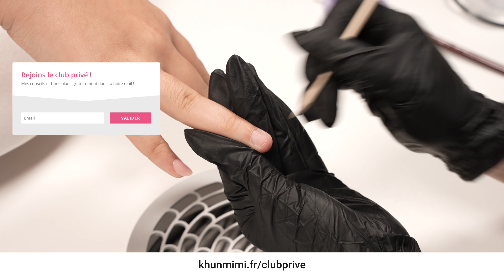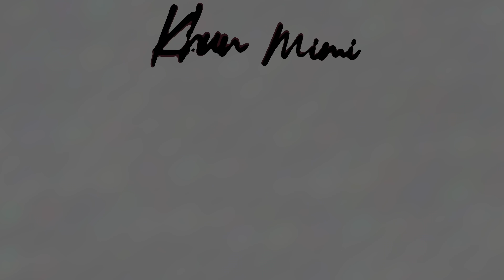ONGLE RONGÉ - RÉUSSIR une EXTENSION CHABLON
Je vous montre comment réussir à coup sûr des extensions chablon sur des ongles rongés !

00:00 Intro
00:42 Préparation de la plaque ongulaire
02:20 Manucure
04:53 Nail Prep + Ultrabond
05:24 Application de la base
05:59 Rallongement Acrygel sans chablon
07:35 Extension gel avec chablon
10:26 Limage
12:34 Résultat de l'extension sur ongles rongés

⭐ Mon matériel de prothésiste ongulaire ⭐

‣ Ma ponceuse JSDA - JD5500B
‣ Éclairage (panneau Led)
‣ Lampe Daylight
‣ Lampe SUNUV SUN3
‣ Chargeur à induction
‣ Bras articulé smartphone
‣ Meuble 12 tiroirs NORDLI - IKEA
‣ Chariot à roulettes NISSAFORS - IKEA
‣ Bac nuanciers
‣ Petite poubelle
‣ Tabouret ergonomique
‣ Fauteuil SKRUVSTA - IKEA
‣ Equivalent fauteuil
‣ Pouf en velours
‣ Diffuseur d’huiles essentielles
‣ Chariot autoclave TROTTEN - IKEA
‣ Autoclave Enbio
‣ Plateau en acier
‣ Bac à ultrason
‣ Support embouts
‣ Brosses de nettoyage en nylon
‣ Brosses acier inoxydable
‣ Distributeur essuie-mains
‣ Papier extra doux pour distributeur
‣ Support métallique séchage
‣ Boite rangement brossettes
‣ Casier séchage
‣ Pochettes de stérilisation (57x130mm)
‣ Pochettes de stérilisation (90x165mm)
‣ Pochettes de stérilisation auto-scellantes (130 x 57mm)
‣ Grandes pochettes non scellées
‣ Machine à sceller
‣ Gants nitrile
‣ Cotons non pelucheux
‣ Brosse douce - Slowianka
‣ Brosse nylon
‣ Pinceaux jetables
‣ Pinceau biseauté
‣ Serviettes jetable
‣ Flacon pompe
‣ Album stickers
‣ Pastilles autocollantes (pour numéroter les VSP)
‣ Lingettes Anios

⭐ Rangements ⭐

‣ Organisateur de tiroirs
‣ Boite en velours
‣ Casiers XS à cotons
‣ Casiers S
‣ Casiers M à embouts
‣ Boite en plastique + 12 pots
‣ Boite à tiroirs rigide
‣ Boite + 30 pots
‣ Boite 3 petits tiroirs
‣ Aspirateur Dyson V11

💅 Khun Mimi Nail Artist

♡ Merci ♡